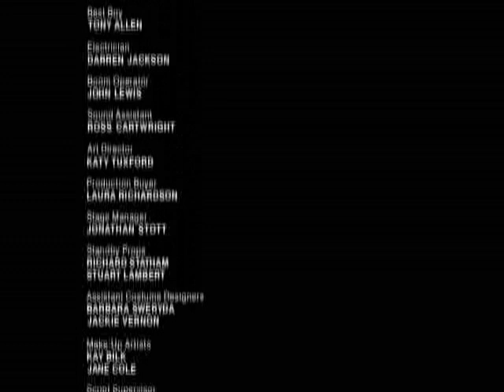The Smoking Room s1e9p2 Xmas - Do They Know It's Christmas?